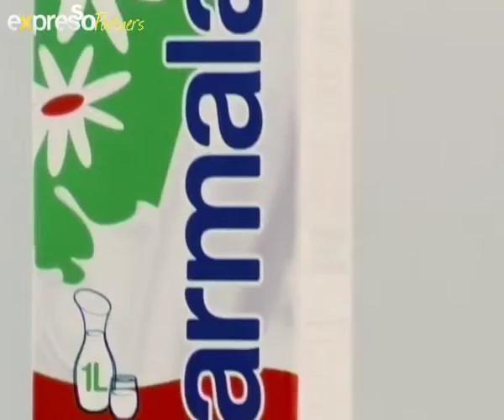Parmalat Foam Art on eXpresso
Expresso went to Truth to find out how to make Latte Foam formations today we learn how to make Table Mountain, making use of Parmalat Everfresh Longlife Milk.

11 Nov 2011